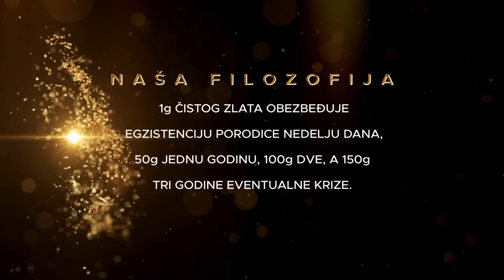Odesa i Harkov, naravno, ali Rusija nije kompletna bez Kijeva! Aleksandar Raković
Gost naše nove emisije bio je Aleksandar Raković, poznati  Srpski istoričar.
Preporučujemo vam da pogledate ceo novi intervju o predstojećoj Ruskoj ofanzivi.